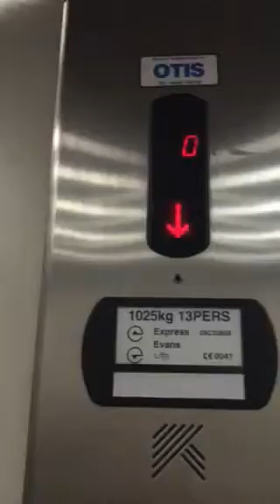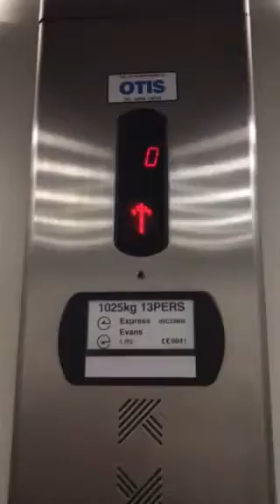Express Evans Elevator At The Easons Belfast